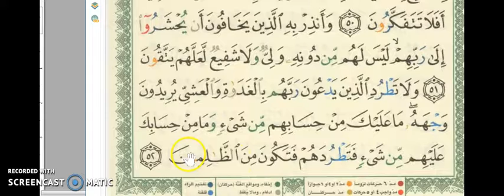SURAH 6سورة الأنعام AL-AN'AM AYAH 51 TO 52 ,PAGE 133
SURAH 6سورة الأنعام AL-AN'AM  AYAH 57 TO 59,PAGE 136